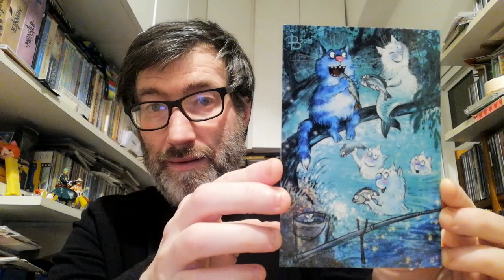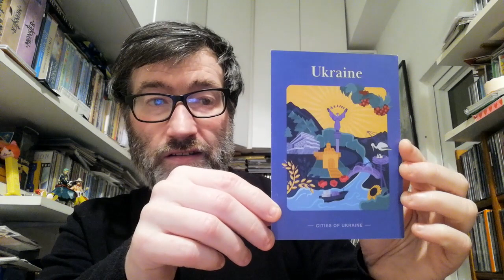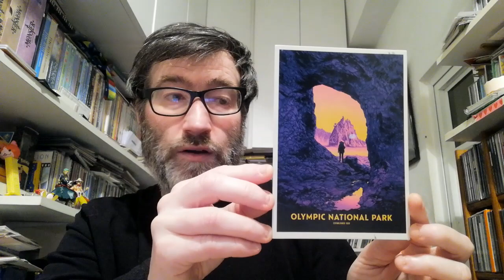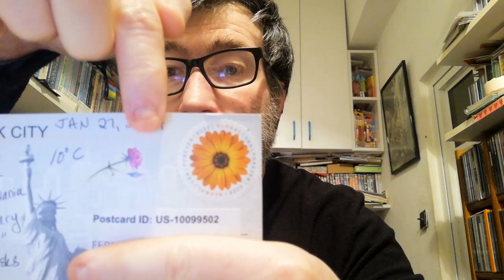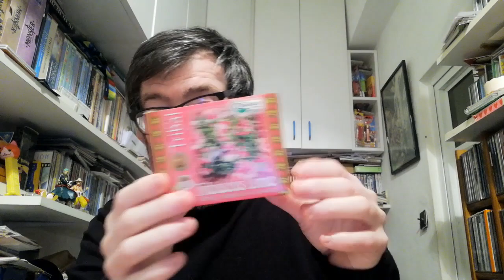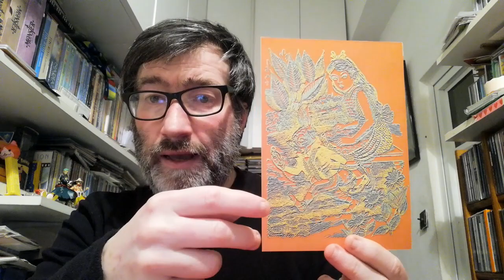POSTCROSSING || WEEK 200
These week I received postcards from:

- 2 postcards from Germany (Oficial Postcrossing)
- 1 postcard from Slovakia (Oficial Postcrossing)
- 3 postcards from United States (Oficial Postcrossing)

- 1 envelope from Brazil (Direct Swap)
- 1 envelope from Brazil (Alice in Wonderland Mailart)